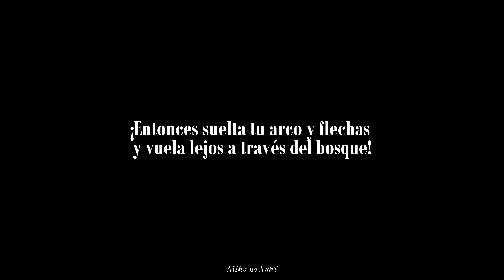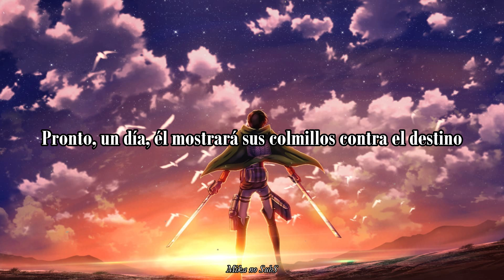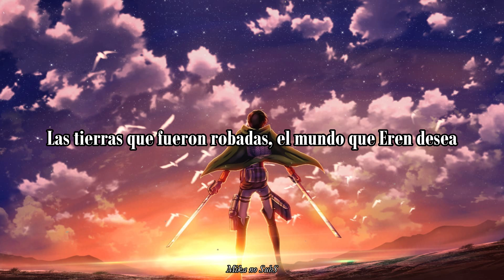Guren no Yumiya (2024 Version)【Sub Español】// Shingeki no Kyojin Opening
Version 2.0 de la que hice hace años pero actualizada a la versión del 2024 (?
Copy ten piedad de mi :,u
☘¡Nuevo enlace al Instagram de la Fantasma!:
❤¡Únete al grupo SB69!:
✩ Nueva comunidad en Discord!:
⭐¡Apoya al artista comprando la versión original!:
¿No gustas donarme un cafesito?:
-Créditos al autor del FanArt